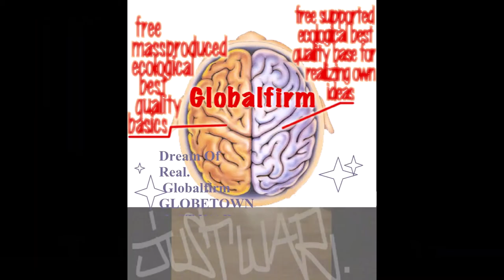Globalfirm 1264 InWarWeTrust Extended JustWar